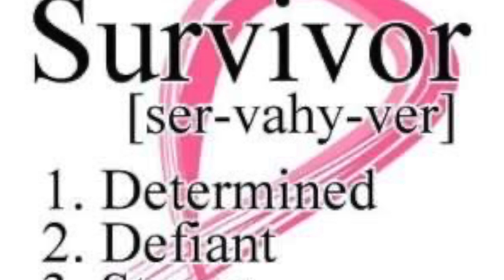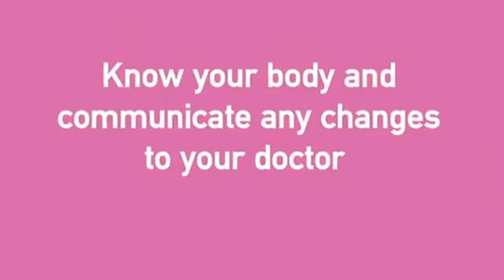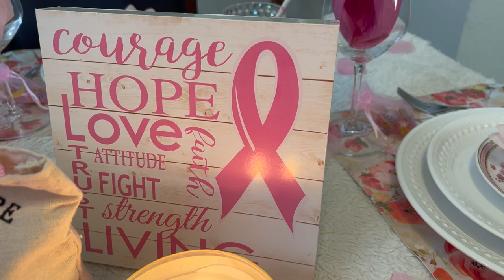Breast Cancer Awareness Collaboration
Hope you enjoy this tablescape on Breast Cancer Awareness month.

Hosts:
The Heaven's Pearls

$Jazigreen7